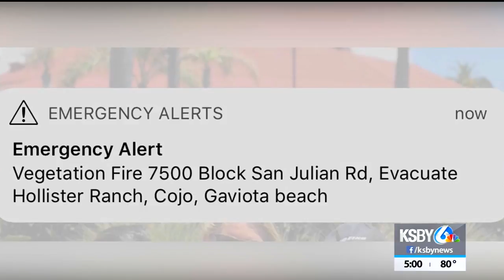Sheriff's office explains Cruces Fire evacuation alert